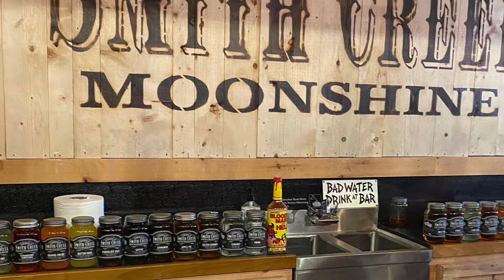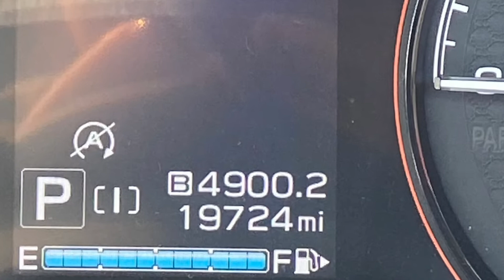Our Summer 2021 Roadschool Adventure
Two weeks, 14 states, and almost 5,000 miles makes this trip one to remember 💕